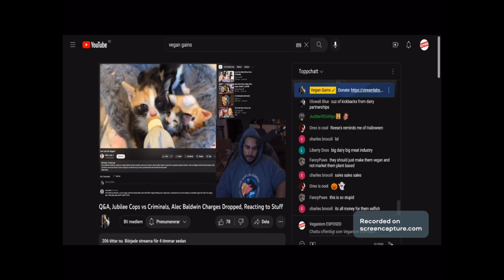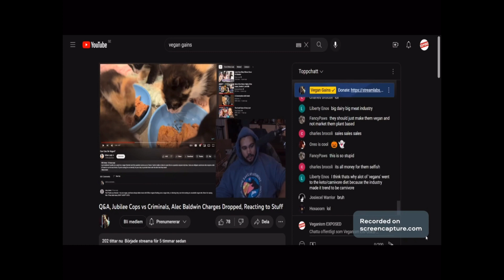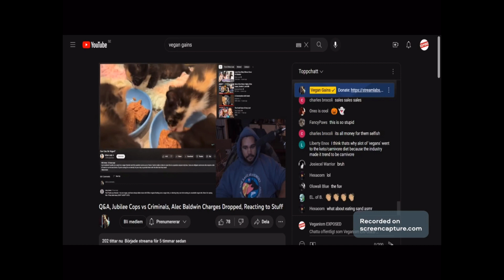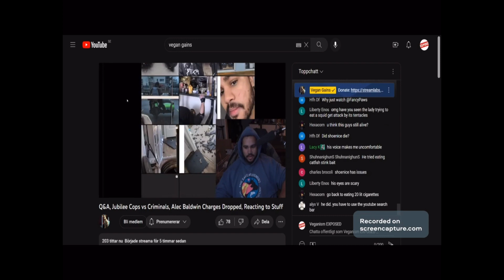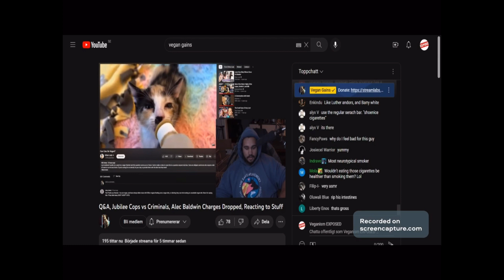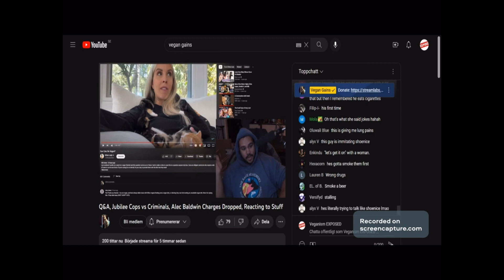Vegan Gains thinks vegan diet for cats is natural